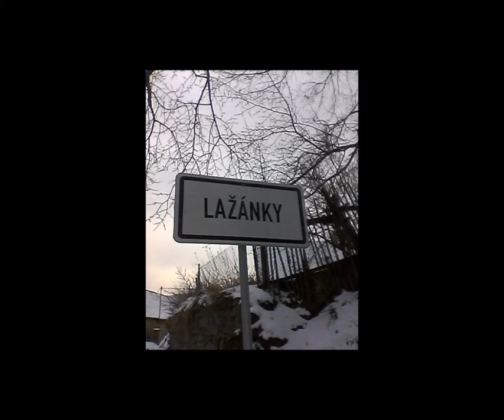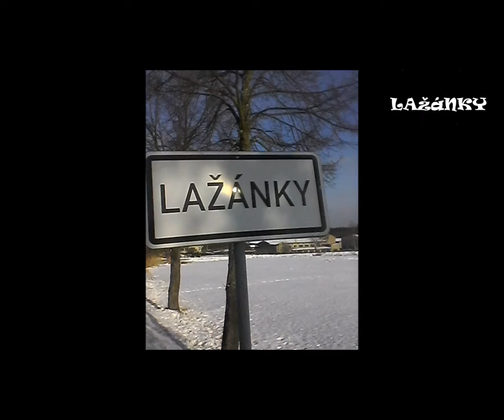Krásnej Den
Popis